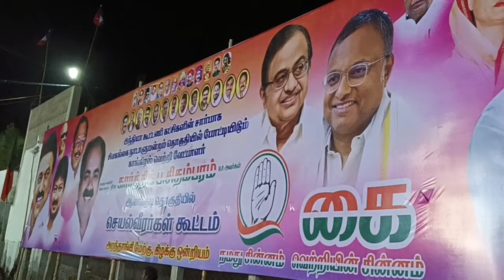ஆவணத்தான்கோட்டையில் இந்தியா கூட்டணி கட்சிகளின் செயல்வீரர்கள் கூட்டம்atqnews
ஆவணத்தான்கோட்டையில் இந்தியா கூட்டணி கட்சிகளின் செயல்வீரர்கள் கூட்டம்atqnews #2024